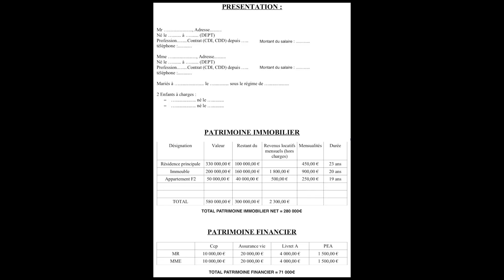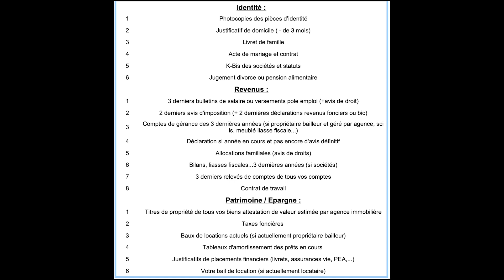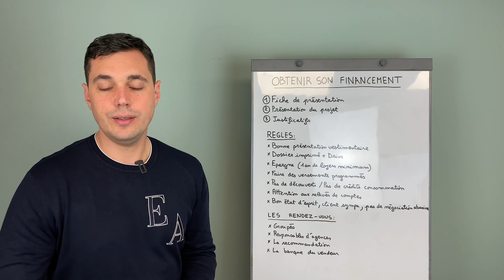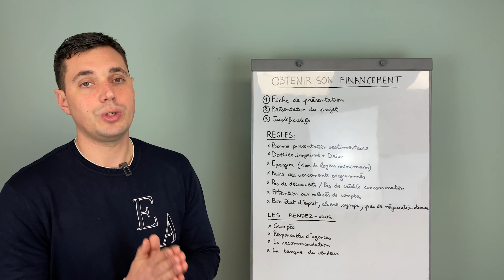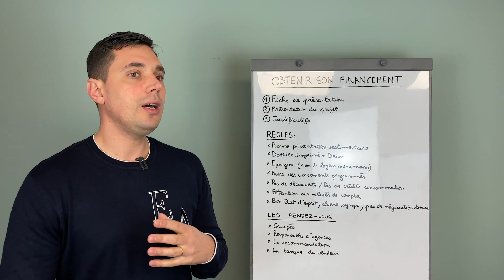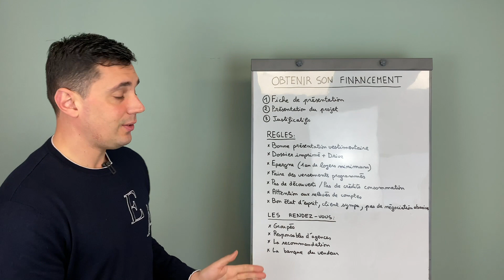OBTENIR SON FINANCEMENT.. À COUP SÛR !! Dossier bancaire & Crédit immobilier - Robin Eldin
LIVE YouTube chaque 1er LUNDI de chaque mois à 18h pour répondre à toutes vos questions en DIRECT !🔴

Je co-dirige la société ProjetLocatif qui propose des projets clé en main
d'investissements locatifs rentables en France par des multi-investisseurs aguerris,

✔️ Pour faire comme Fabien et rejoindre notre équipe de conseillers immobiliers spécialisés dans les investissements locatifs, c’est par ici ➡️